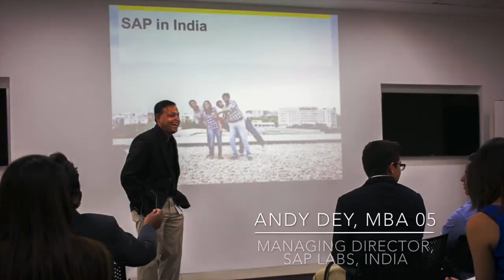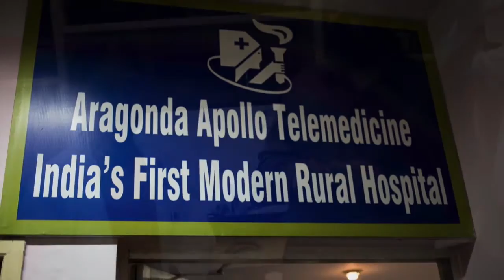UC Berkeley-Haas, Open Innovation in India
In Spring 2014, the Garwood Center for Corporate Innovation initiated a new course: India Travel Study Program UGBA 193i, Open Innovation in Emerging Economies. The new course, led by Professor Solomon Darwin, gave students an opportunity to travel to India and learn about how open innovation is being practiced in India.